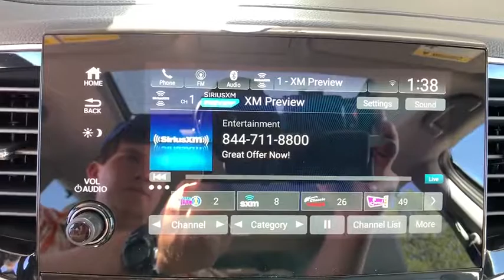2020 Honda Pilot Aurora, Denver, Highland Ranch, Parker, Centennial, CO 42692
Silver Metallic New 2020 Honda Pilot available in Aurora, Colorado at

Scores 26 Highway MPG and 18 City MPG! This Honda Pilot delivers a Regular Unleaded V-6 3.5 L/212 engine powering this Automatic transmission. Wheels: 18 Machine-Finished Alloy, VSA Electronic Stability Control (ESC), Valet Function.* This Honda Pilot Features the Following Options *Trunk/Hatch Auto-Latch, Trip Computer, Transmission: 6-Speed Automatic, Transmission w/Driver Selectable Mode, Tires: 245/60R18 105H AS, Tire Specific Low Tire Pressure Warning, Tailgate/Rear Door Lock Included w/Power Door Locks, Systems Monitor, Strut Front Suspension w/Coil Springs, Steel Spare Wheel.* Visit Us Today *Test drive this must-see, must-drive, must-own beauty today at Mile High Honda, 2777 S Havana St, Aurora, CO 80014.